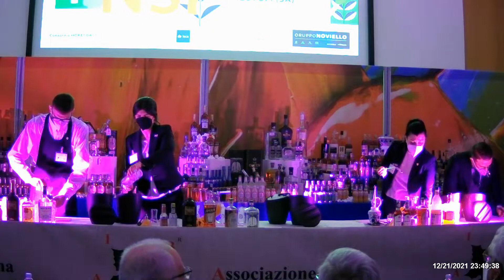Concorsi-45° Aibes Regione Campania-10° Nazionale Barmen in Passerella-16e17/3/2022- vari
Paestum 17/03/2022 Hotel Ariston
Concorsi:
45° AIBES Regione Campania
10° Finale Nazionale Barmen in Passerella